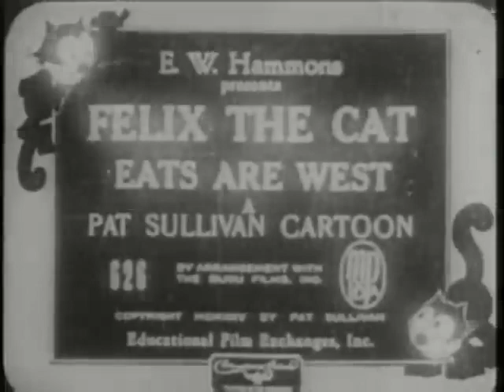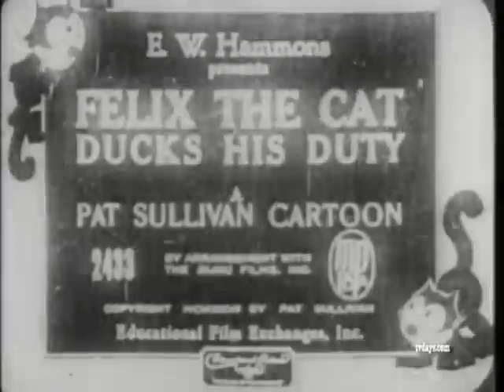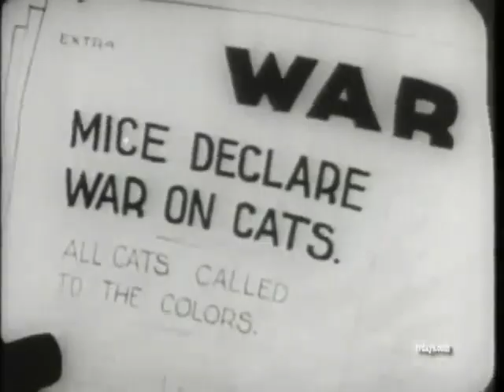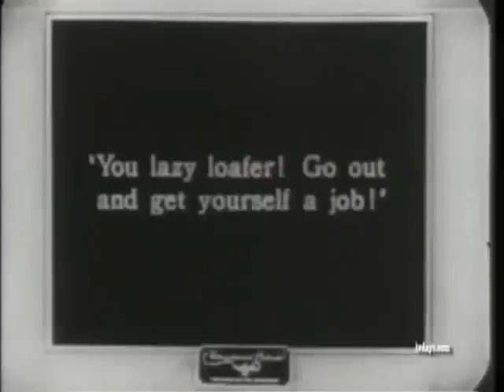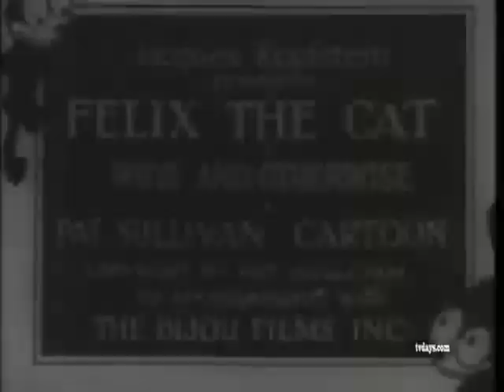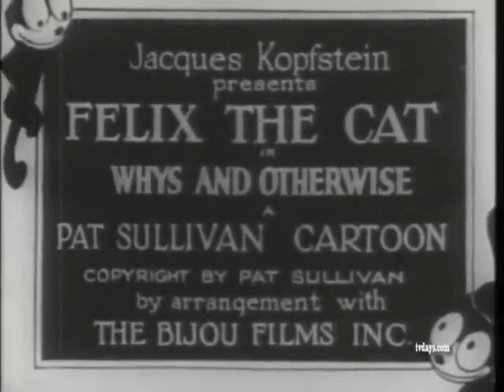Felix The Cat - 097 - Eats Are West (1925)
Broke and hungry as usual, the free-loading Felix the Cat gets tossed from a Tea Room. He steals the painted flapjacks from a billboard poster but the also-painted Aunt Jamima gives chase. Losing ground, Felix makes a propeller out of an exclamation-point (serving as an idea sign), attaches it to a board and flies west. Hitching a ride with a Pony Express rider delivering grub to the Bar-Nothing boys, Felix eats up the food and is soon waging a gun-battle with the old cowhands from the Rio Grande. Escaping them he is ambushed by a band of hostile Indians. He rides an eastward-bound arrow back to wherever he started from and lands on the street in from of a tobacco shop. He then shoots up the wooden Indian in front of the cigar store and is chased off by a policeman.

I dreamt that I dwelt in Marble Halls - Video uses this song's melody